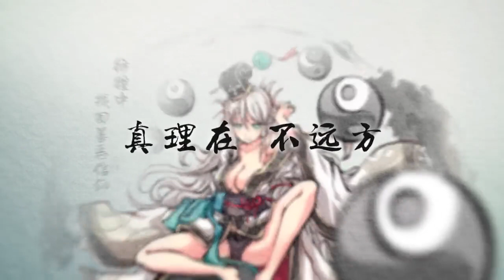哔哩哔哩六周年生日快乐——《幻想战姬》官方倾情奉献主题曲「万象森罗」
自制 【献给B站的主题曲】bilibili乾杯 - ( ゜- ゜)つロ 六周年生日快乐～东方幻想，水墨青花——《幻想战姬》官方主题曲「万象森罗」，随着古风的旋律一同进入幻境的世界吧！官网地址： 微博地址：huanxiangzhanji 微信：huanxiangzhanji 幻想战姬玩家群：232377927